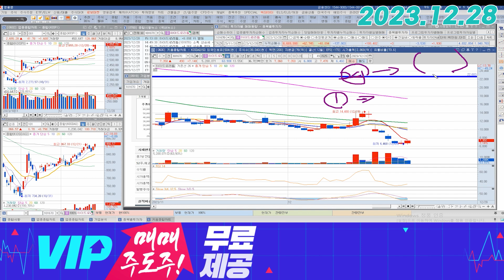하이드로리튬 (101670) - 일단 걸린 브레이크 확인해보죠